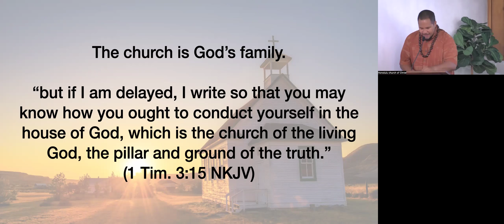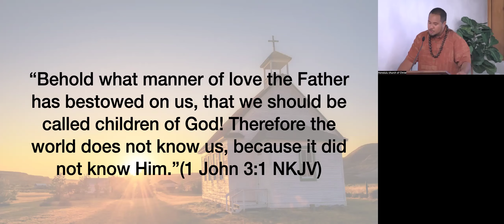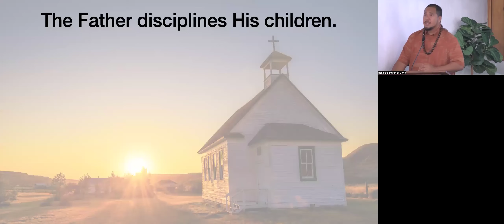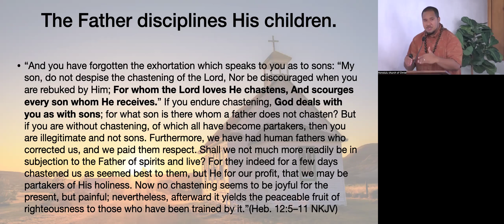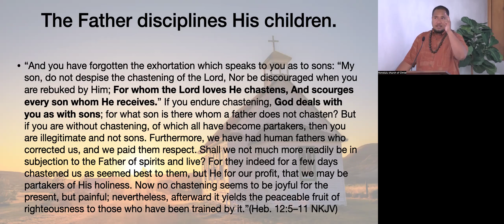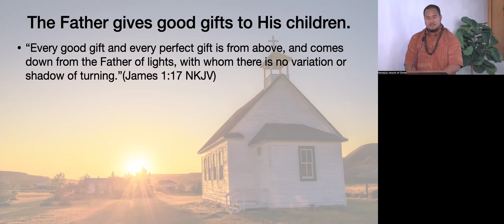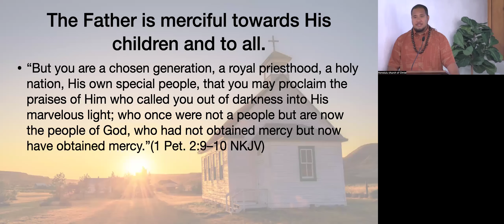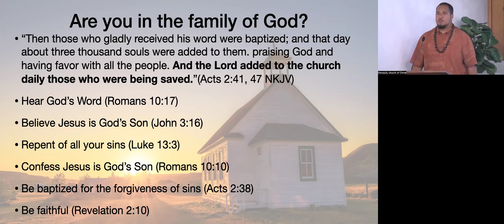The Father And His Family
How God treats His family is an example for all fathers to follow.